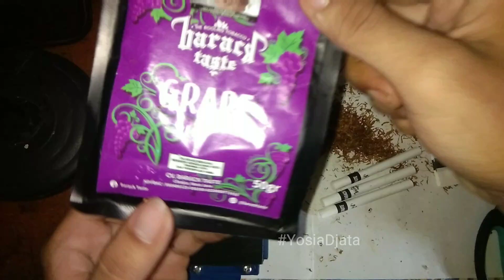Barack Taste "Grape" (Rolled Tobacco)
in this video, i used the whole ingredient of BarackTaste brand.

di Video ini, saya menggunakan semua bahan dari merk Barack Taste.